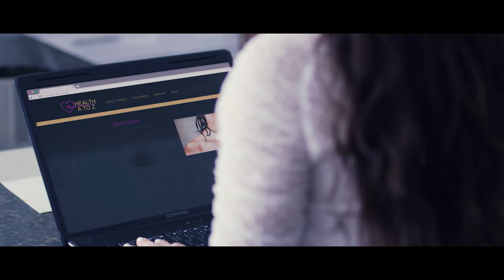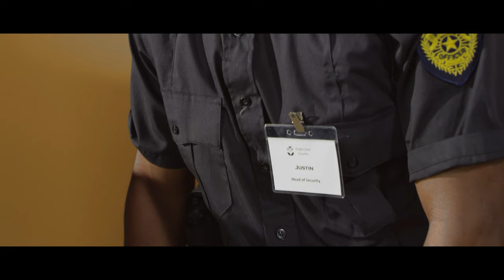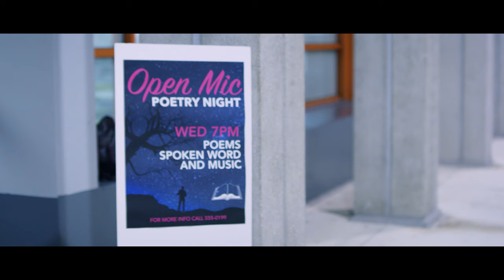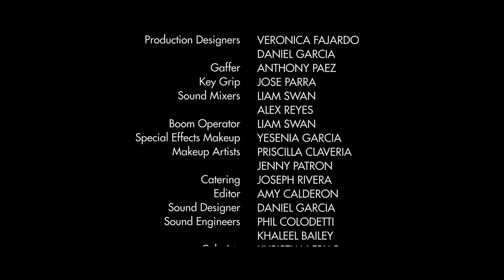"The Fiend" a short film (2018)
Anne, an enthusiastic poet, and dreamer, is being haunted. Which keeps her away from enjoying the little things in life.

Juan Pablo Llanos